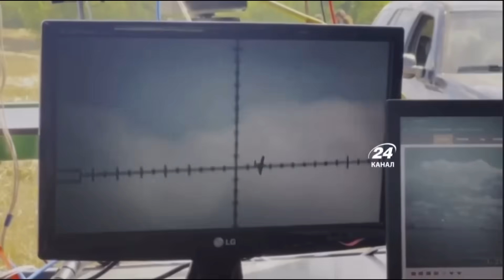Ukraine Reveals Its Laser Anti-Drone System "Tryzub" For The First Time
Ukraine releases a video detailing its anti-drone system Tryzub, demonstrated against a static ground target and a drone.